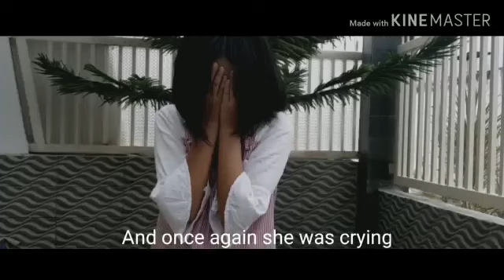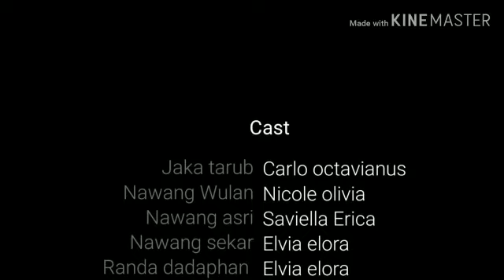JAKA TARUB MILLENIALS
submitted for the English Final Examination Grade IX
JAKA TARUB : CARLO
NAWANG WULAN : NICOLE
NAWANG ASRI : ERICA
NAWANG LINTANG : VEVE
NAWANG SEKAR, RANDA DADAPAN : ELVIA
THE KING : THEO
NARRATOR : VEVE

dont forget to VOTE them by hit LIKE